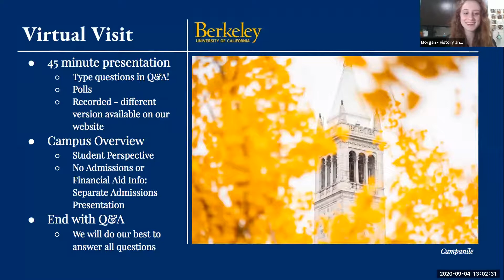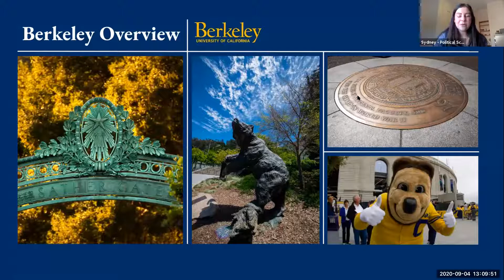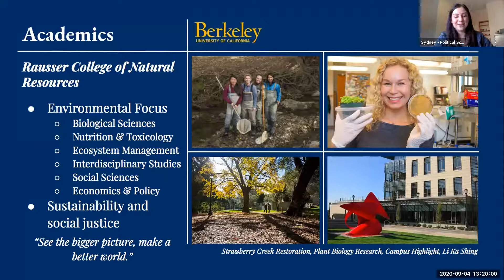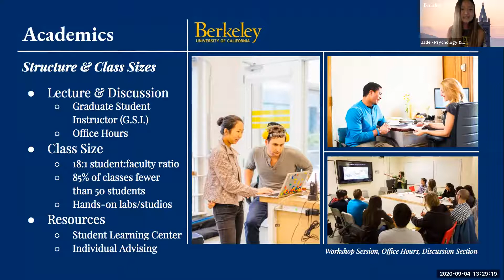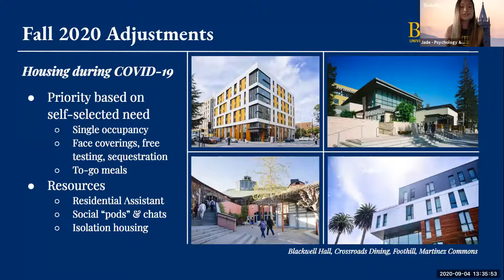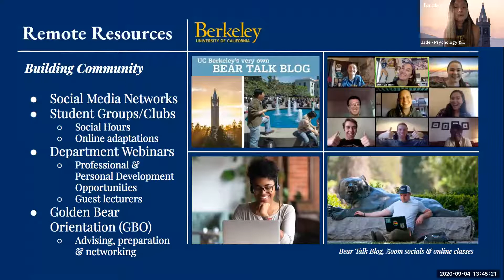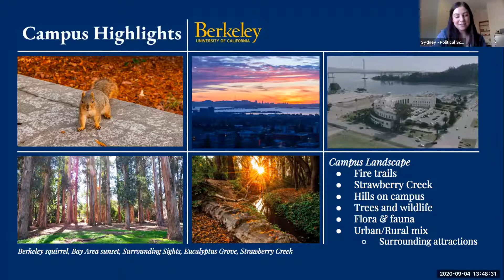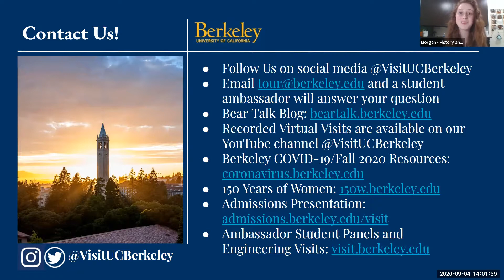UC Berkeley Virtual Campus Visit - Friday, September 4, 2020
Learn all about the Berkeley campus with our student campus ambassadors! This virtual campus visit features Jade (Psychology and Economics) and Sydney (Political Science).

Two ambassadors present an overview of the campus and then answer questions from prospective students watching the visit live on Zoom. We cover our history, traditions, academics, housing, safety, student life, athletics and so much more.

This video features:
* Jade, a junior from Great Neck, NY majoring in Psychology and Economics
* Sydney, a sophomore from Marin County, CA majoring in Political Science

Morgan, a junior from Modesto, CA majoring in History, is your moderator.

Watch a visit or student panel live! Go Bears!